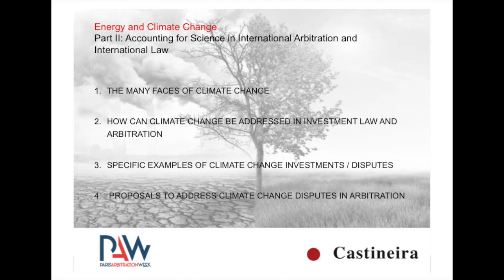Energy and Climate Change: Accounting for Science in International Arbitration and International Law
Paris Arbitration Week 2021, 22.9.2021
Energy and Climate Change PART II: Accounting for Science in International Arbitration and International Law.

A panel discussion with:
- Annette Magnusson, Co-founder at Climate Change Counsel
- Wendy J. Miles QC, Barrister at Twenty Essex
- Jorge E. Viñuales, Harold Samuel Professor of Law and Environmental Policy at University of Cambridge
- Eliseo Castineira, Castineira Law, arbitrator (also moderator for the panel)

If policies are adapted to the intangible laws of physics, economic and legal systems, including international law, may then help mitigate the effects of climate change. In any event, international law and arbitration can give due consideration to climate as part of global justice only by adopting a science-based approach.

Topics of the panel discussion:
1. The many faces of climate change

2. How can climate change be addressed in investment law and arbitration?

3. Specific examples of climate change investments/disputes
4. Proposals to address climate change disputes in arbitration.